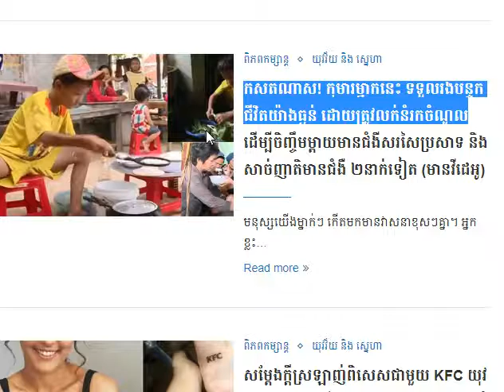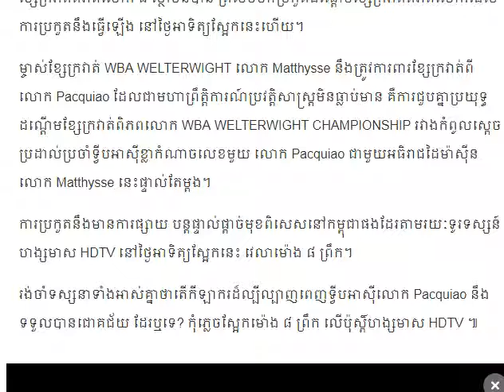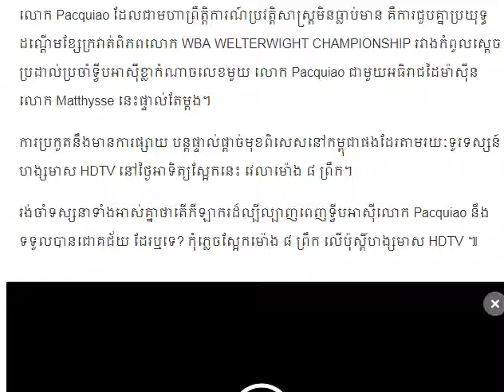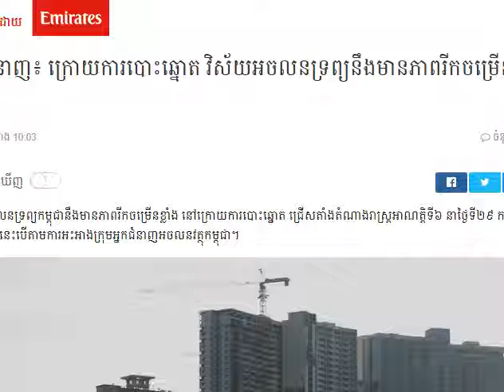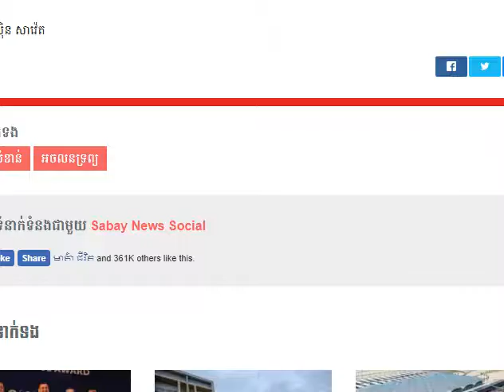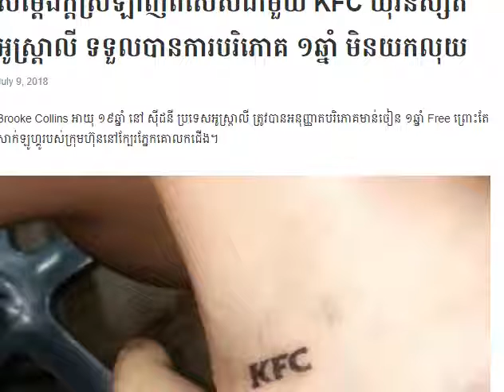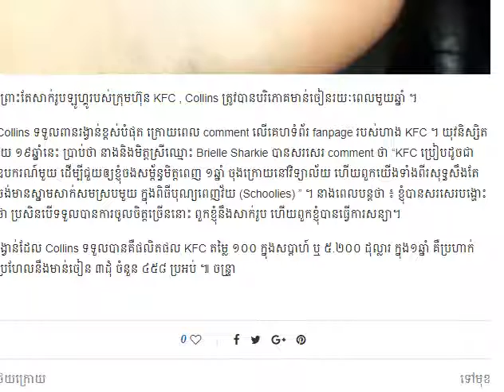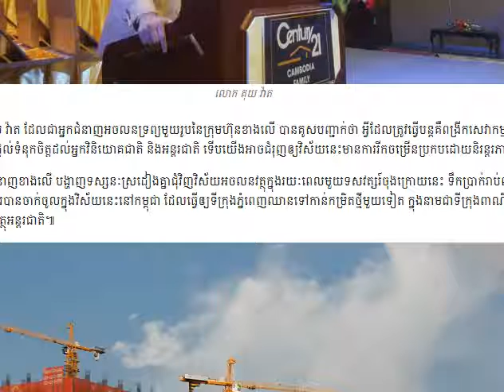ត្រៀមៗ! ស្អែកនេះម៉ោង ៨ ព្រឹក Pacquiao ឡើងប្រកួតដណ្តើមខ្សែក្រវាត់ពិភពលោកទៀតហើយ និងមានការផ្សាយផ្ទាល់លើ